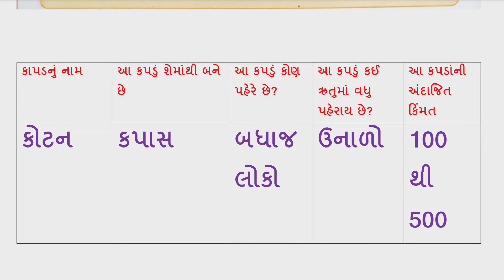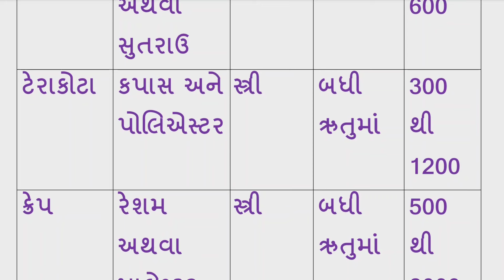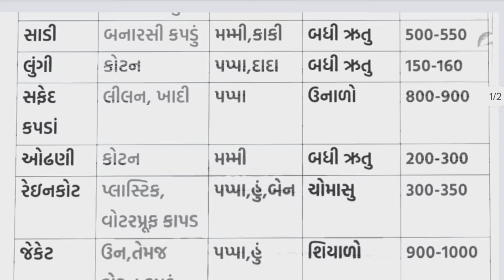dhoran 7 project pravruti book , std 7 project book pravruti 7 - ધોરણ 7 પ્રોજેક્ટ પ્રવૃત્તિ બુક 7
ધોરણ સાત પ્રોજેક્ટ પ્રવૃત્તિ બુક, ધોરણ 7 પ્રોજેક્ટ પ્રવૃત્તિ બુક પ્રવૃતિ 7 પોષકની વિવિધતા, ધોરણ 7 પ્રોજેક્ટ પ્રવૃત્તિ 7 પોષકની વિવિધતા, ધોરણ 7 પ્રોજેક્ટ પ્રવૃત્તિ 7 પોષાકની વિવિધતા સોલ્યુશન, ધોરણ 7 પ્રોજેક્ટ, ધોરણ 7 પ્રોજેક્ટ પ્રવૃત્તિ બુક સોલ્યુશન, પ્રોજેક્ટ પ્રવૃત્તિ 7 ધોરણ 7, ધોરણ 7 પ્રોજેક્ટ પ્રવૃત્તિ 7 poshakani vividhata, ધોરણ સાત પ્રોજેક્ટ પ્રવૃત્તિ બુક પ્રવૃત્તિ સાત, dhoran 7 project pravruti 7 પોષાકની વિવિધતા, std 7 project book pravruti 7 પોષાકની વિવિધતા

 7
Class 7 experiment book solution ncert dhoran 7 project 7
 Project 7
Dhoran 7 project bhaumitik aakar
ધોરણ આઠ પ્રોજેક્ટ પ્રવૃત્તિ બુક
પ્રોજેક્ટ પ્રવૃત્તિ બુક
પ્રોજેક્ટ પ્રવૃત્તિ બુક ધોરણ આઠ
ધોરણ 7 પ્રોજેક્ટ પ્રવૃત્તિ બુક પ્રવૃત્તિ ચાર
ધોરણ 7 પ્રોજેક્ટ પ્રવૃત્તિ બુક
ધોરણ 7 પ્રોજેક્ટ પ્રવૃત્તિ 7 સોલ્યુશન